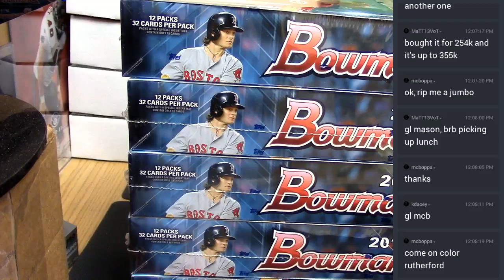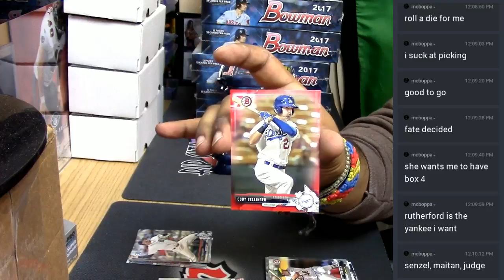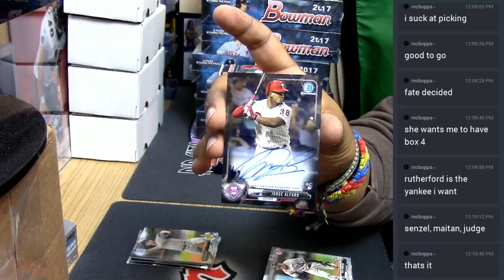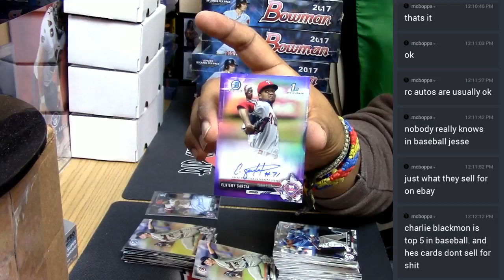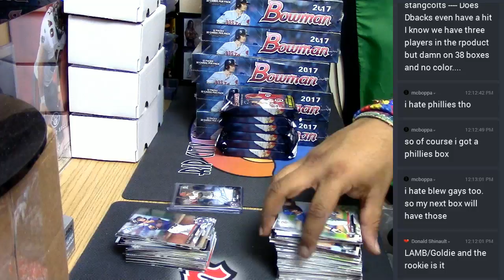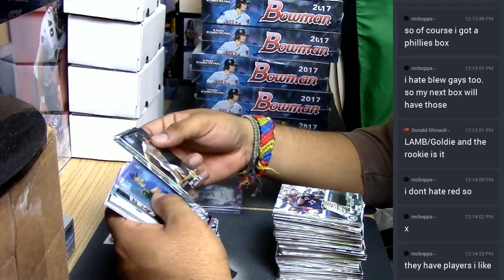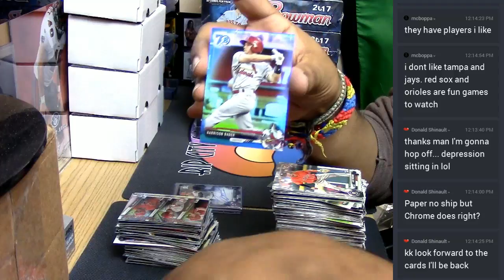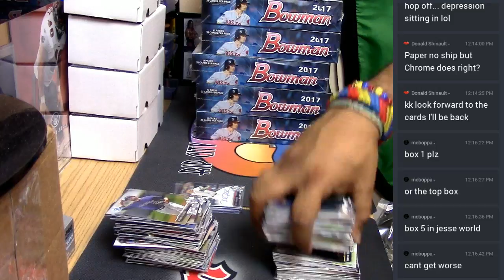2017 Bowman Hobby personal 04282017 4